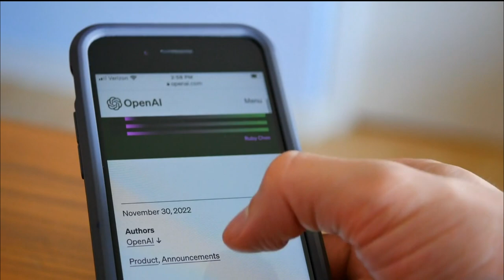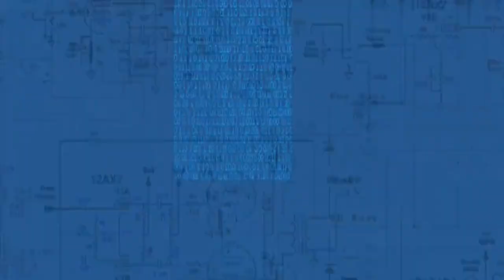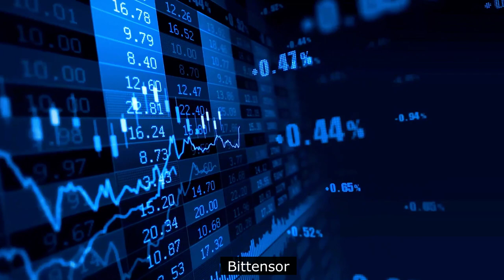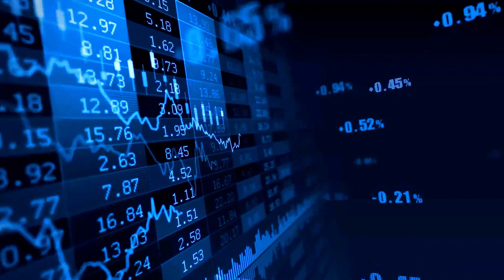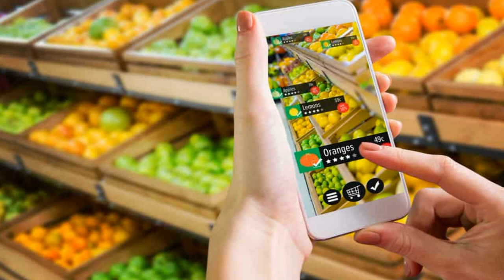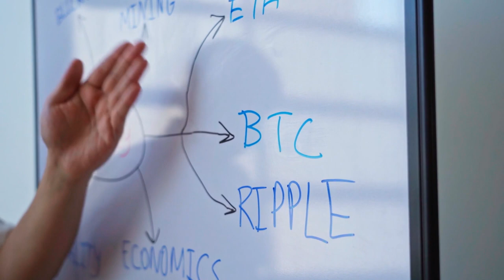Des Cryptomonnaies IA qui pourraient faire des millionnaires| crypto pour devenir millionnaire 2024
Pour en savoir plus sur Cryptomonnaies IA qui pourraient faire des millionnaires, vous devez consulter

La vidéo présente des informations Cryptomonnaies IA qui pourraient faire des millionnaires mais essaie également de couvrir le sujet suivant :
-crypto pour devenir millionnaire
-millionnaire avec ces cryptos
-les meilleures crypto pour IA

Youtube est le meilleur site Web à visiter lorsque vous recherchez des vidéos sur Cryptomonnaies IA qui pourraient faire des millionnaires.
 Cryptomonnaies IA qui pourraient faire des millionnaires est sans aucun doute quelque chose qui vous intéresse ainsi que beaucoup de gens, c'est pourquoi j'ai réalisé cette vidéo.
Si vous souhaitez en savoir plus concernant le crypto pour devenir millionnaire je vous recommande de jeter un oeil à nos diverses autres vidéos
Maintenant que vous avez visionné notre vidéo concernant le Cryptomonnaies IA qui pourraient faire des millionnaires, est-ce que cela vous a aidé ?
Veuillez partager sur Facebook la vidéo YT pour aider vos amis à rechercher crypto pour devenir millionnaire ou millionnaire avec ces cryptos :)